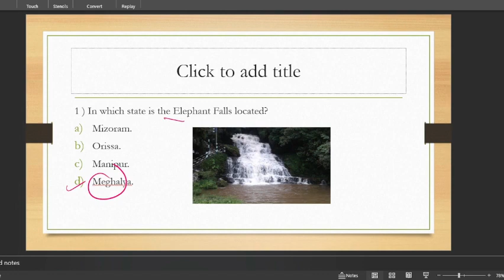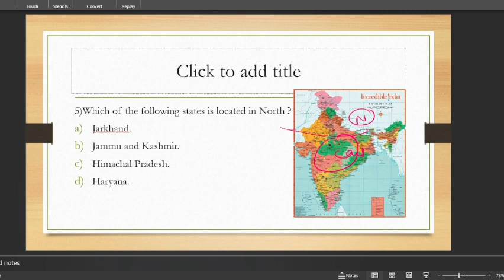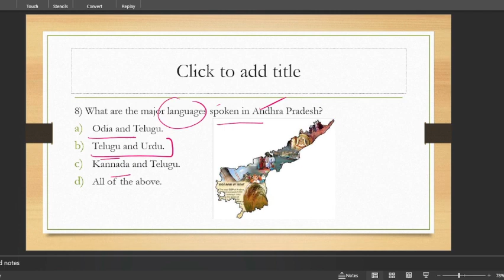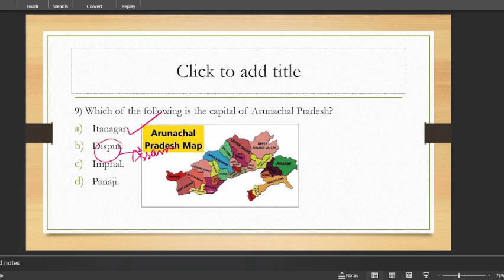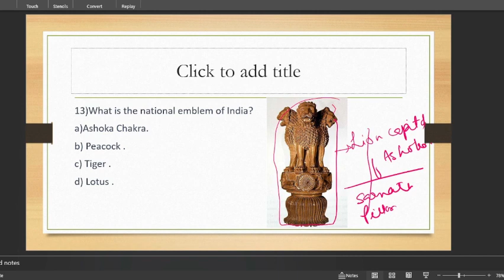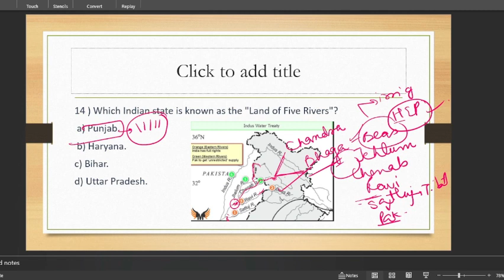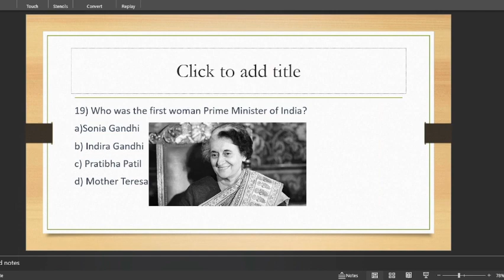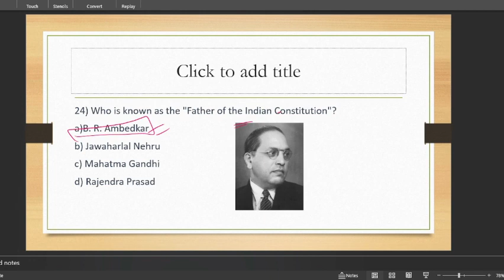25 Interesting Gk Questions For 2023 gk questions in eng gk questions and answers gk video gk quiz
gk video
gk ke questions
gk quiz
gk questions and answers easy
gk question
gk current affairs 2023
gk video
gk interesting
gk video kaise bnaye